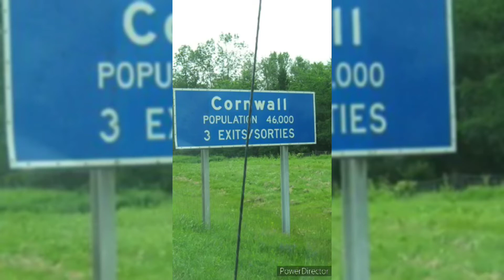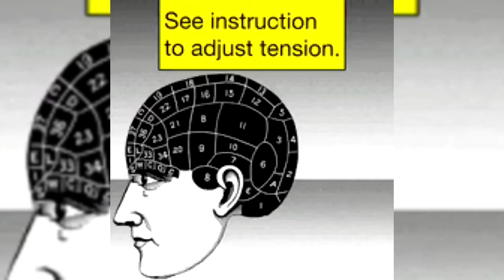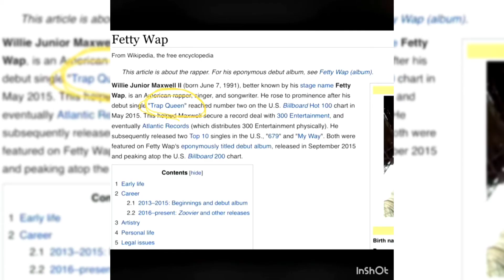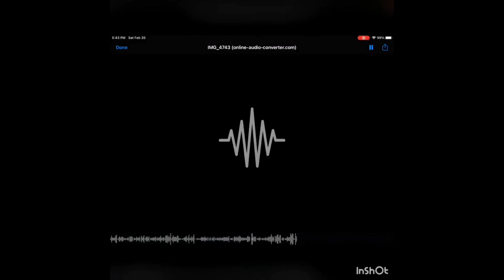Mayhem vs RhymeClops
Audio Division Battle

OPEN SEASON 8 (Presented By - B.A.R.Z Battle Rap League

GROUP: *group link*

Etc...